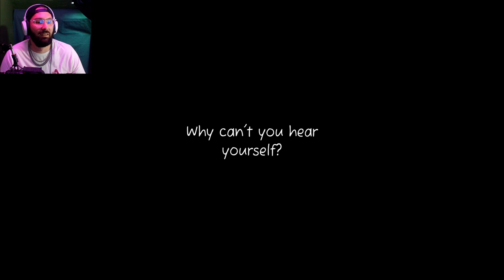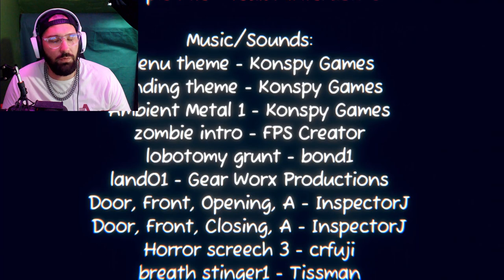What's In Your Head?!?! (Full Game)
Today's Indie Horror Game is Called "Open Your Head"!